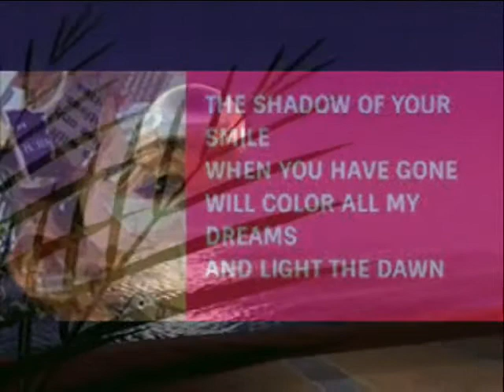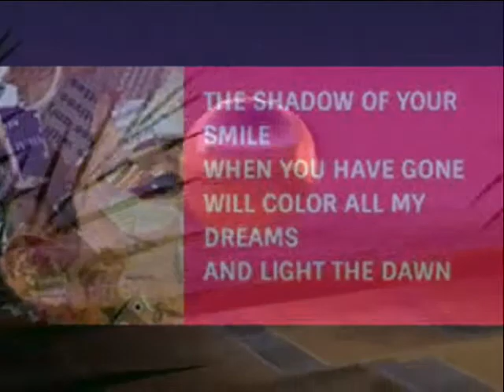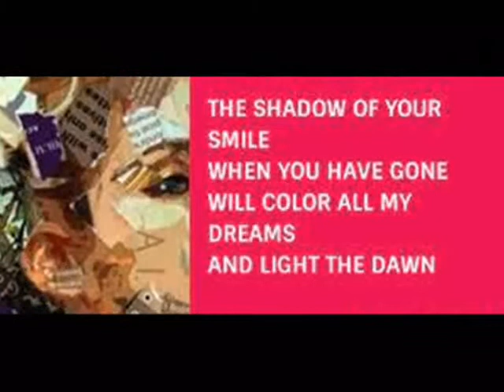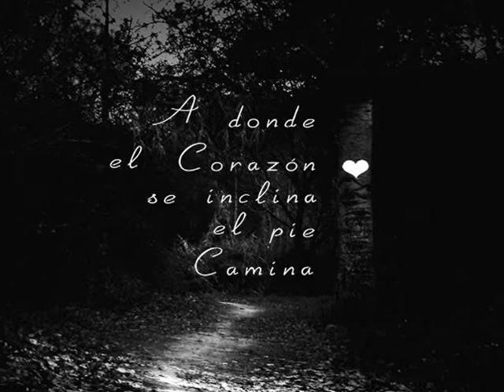Lou Rawls๑♥ The shadow of your smile๑♥